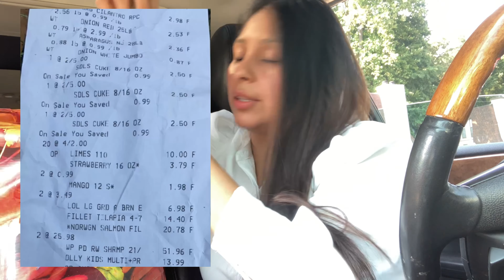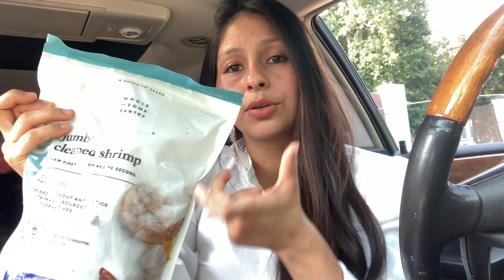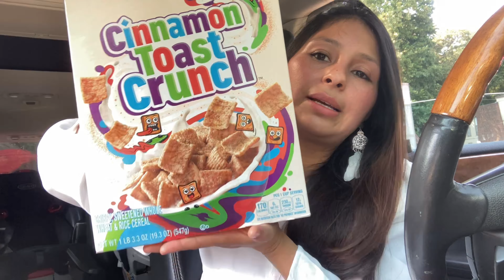MI DESPENSA SEMANAL//que compro con $200 dólares en USA EN LA TIENDA SHOPRITE 🍇🌽